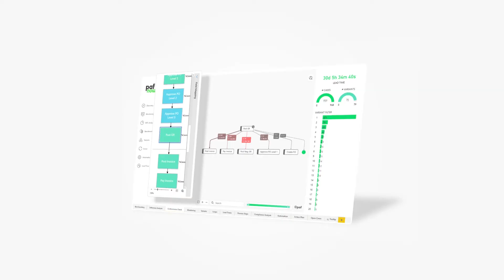Why BPM needs Process Mining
PAF CEO Tobias Rother talks about why BPM needs Process Mining and gives you first insides in our new PAFnow BPM Edition.

Discover the PAFnow BPM Edition